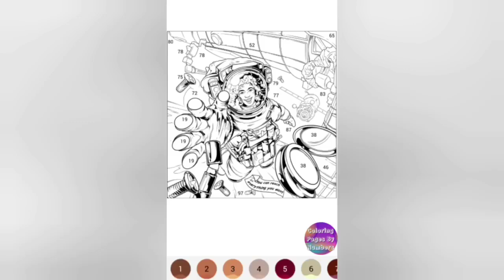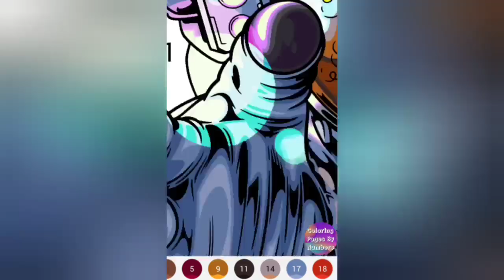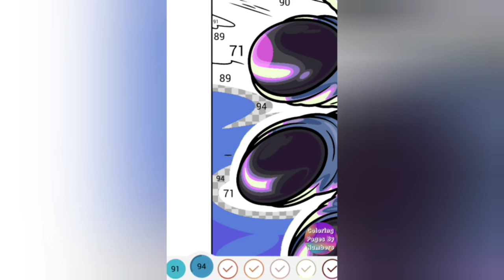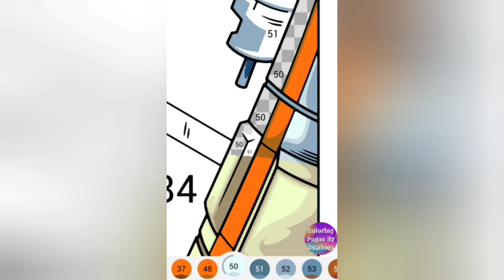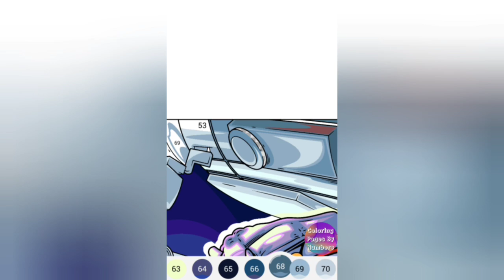Girl in Outer Space. Coloring Pages By Numbers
Hi! Today I paint by numbers Girl in Outer Space.
Sit down comfortable, relax and enjoy coloring!